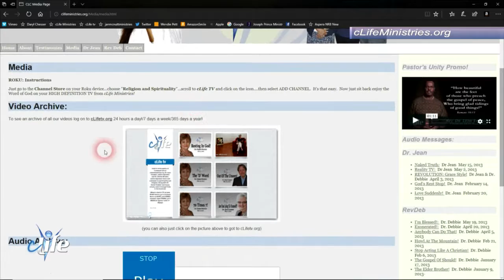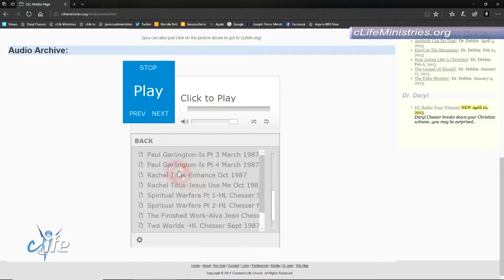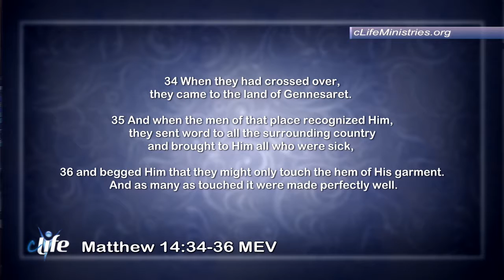"Run Baby, Run!" James Daryl Chesser July 1, 2018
Sometimes you just need to run. Run Baby, Run!  Find out more on this episode of cLIfe TV with Dr. Daryl.